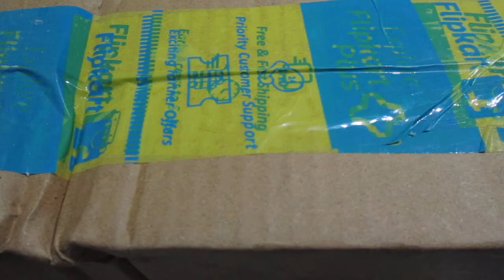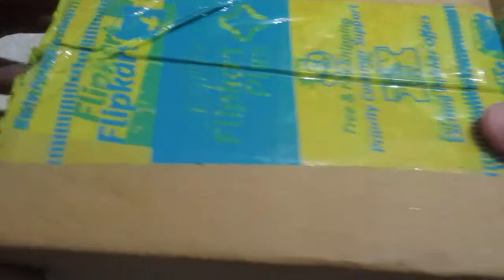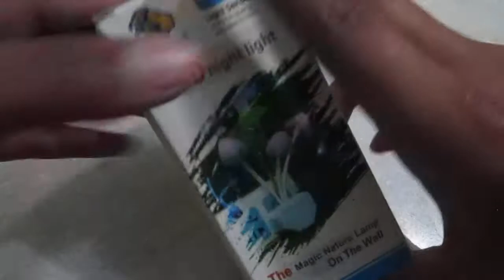Night Lamp | Budget Friendly | The Buzz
Cheers Tap Techz :)

☢ Any illegal reproduction of this content in any form will not be tolerated And take immediate action on video.